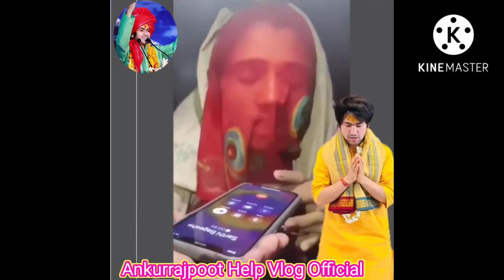बागेश्वर सरकार ने कीप्रार्थना ///बोरबेल में फँस गए बच्चे के लिए... बच्चा सकुशल बच गया.....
गुरूजी की कृपा से बच्चा बोरबेल से सकुशल बाहर निकला ///बागेश्वर बालाजी की कृपा से 10साल का बच्चा सही सलामत बाहर बापस निकला